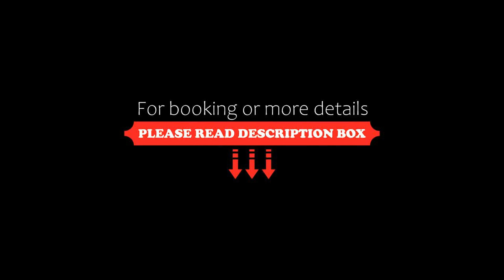Landhotel Der Schwallenhof, Bad Driburg, Germany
About Property:
Set in Bad Dribug, Landhotel Der Schwallenhof features an indoor pool, a sauna and guests can enjoy the garden.
All rooms comes with a desk, flat-screen TV and a private bathroom with shower and free toiletries. Some rooms feature a garden view.
A buffet breakfast can be enjoyed at the property.
Guests at the accommodation will be able to enjoy activities in and around Bad Driburg, like cycling and hiking.
Bielefeld is 46 km from Landhotel Der Schwallen...
Property Type: Hotel
Address: Brunnenstraße 34, 33014 Bad Driburg, Germany
Searching For
1. Landhotel Der Schwallenhof - Bad Driburg - Germany
2. Landhotel Der Schwallenhof - Bad Driburg - Germany Address
3. Landhotel Der Schwallenhof - Bad Driburg - Germany Rooms
4. Landhotel Der Schwallenhof - Bad Driburg - Germany Amenities
5. Landhotel Der Schwallenhof - Bad Driburg - Germany Offers and Deals
Audio Credit:
Track Title: Subway Dreams
Artist: Dan Henig